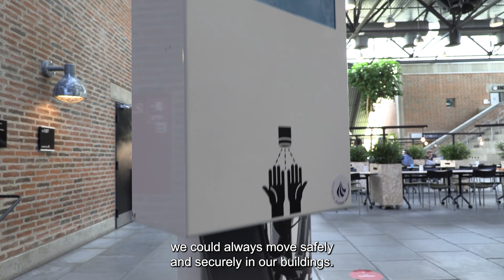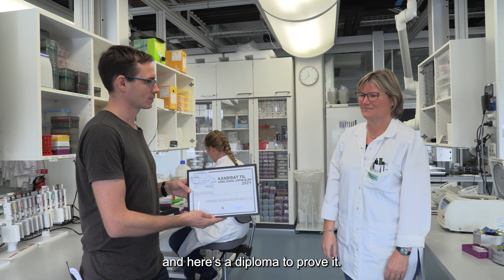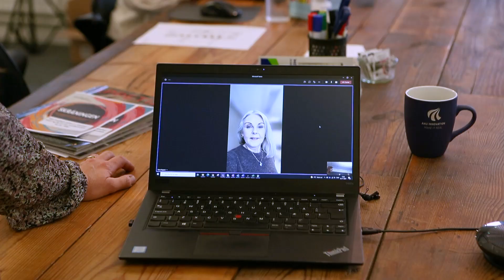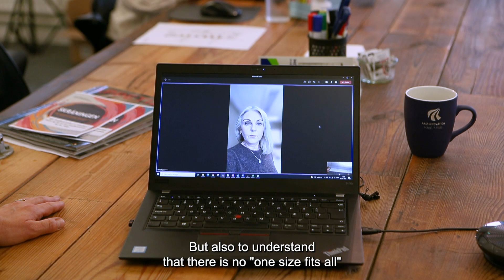Vinder af Arbejdsmiljøpokalen 2021 - Aalborg Universitet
Vinder af Arbejdsmiljøpokalen 2021samt ny arbejdsmiljøpoltik.